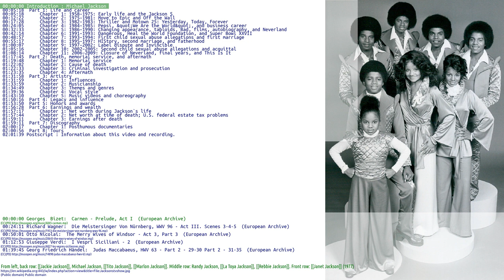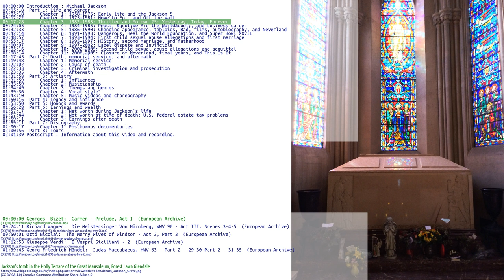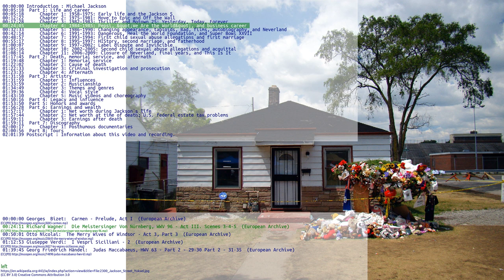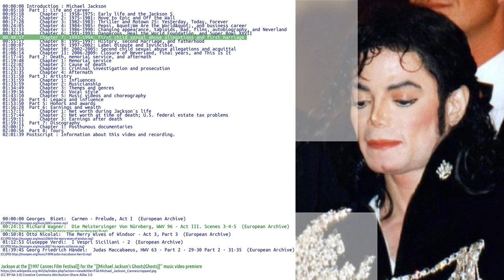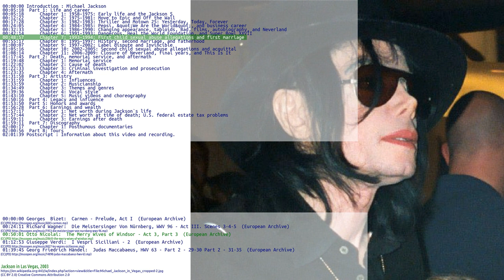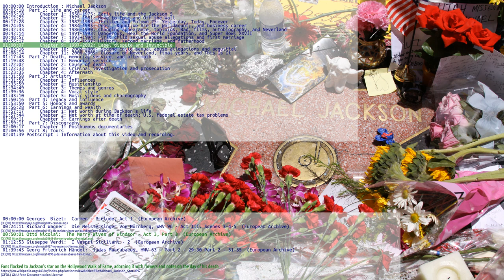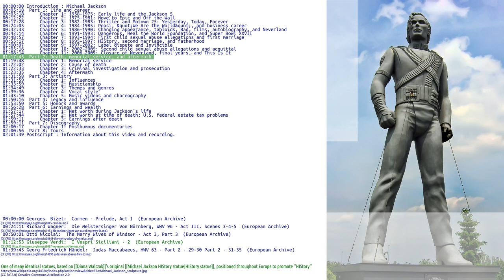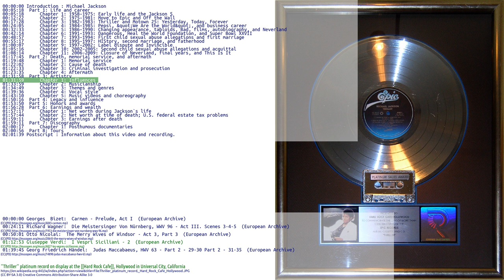MICHAEL JACKSON DOCUMENTARY